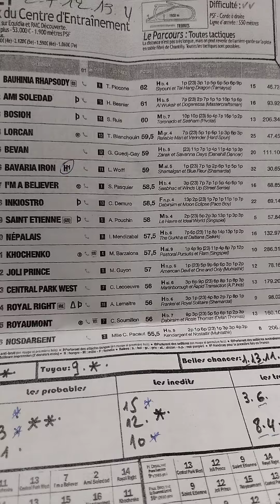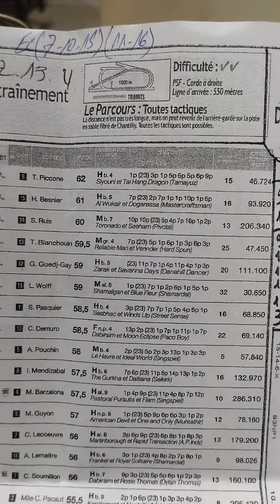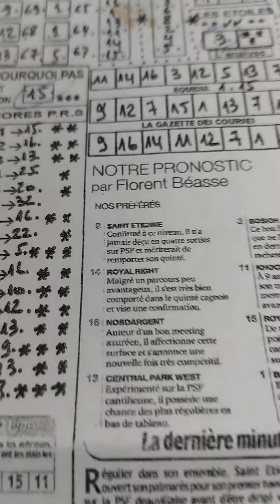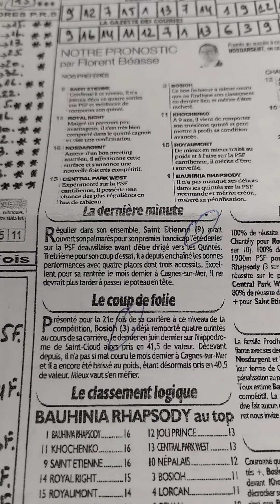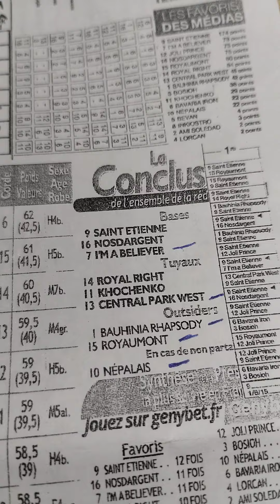Quinté+ jeudi 14 mars à Chantilly R1/1 handicap 1900m PSF 16 partants Réf+19,5